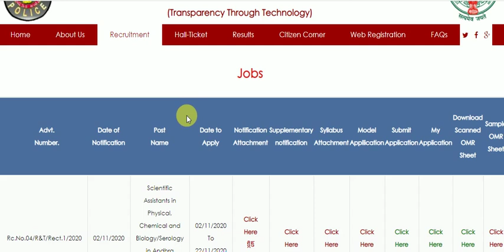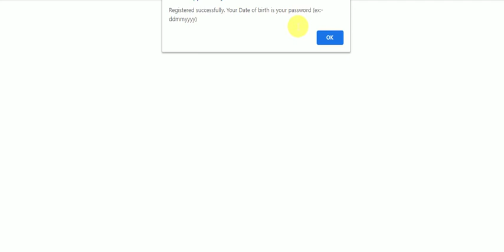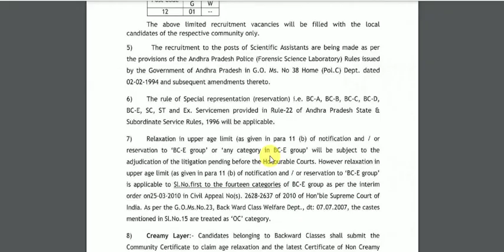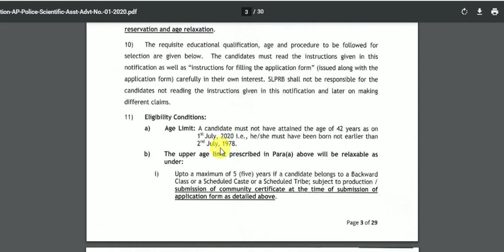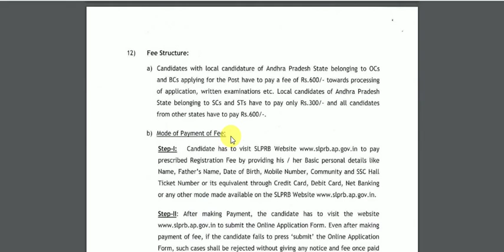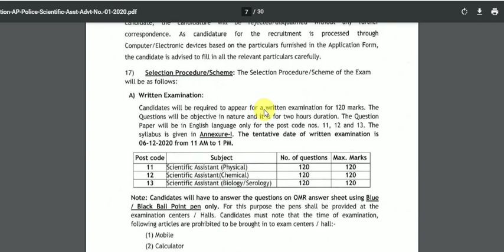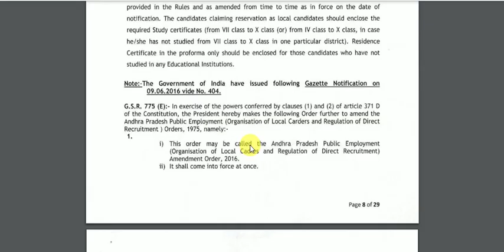AP POLICE RECRUITMENT 2020-21|| APPLY ONLINE FORM| AGE LIMIT 42 YEARS|DREAMJOB STUDY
The candidate has to require to appear written examination for 120 marks on 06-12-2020 (Tentatively)
APPLY ONLINE REGISTRATION:
STATE LEVEL POLICE RECRUITMENT BOARD, ANDHRA PRADESH, MANGALAGIRI.

Online Application form for the posts of Scientific Assistant (Physical), Scientific Assistant (Chemical) & Scientific Assistant (Biology / Serology) in Andhra Pradesh Forensic Science Laboratory,vide Notification
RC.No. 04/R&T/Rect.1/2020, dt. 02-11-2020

Please fill the application form after carefully reading the Notification issued vide Rc. No.04/R&T/ Rect.1/2020, dt. 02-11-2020. It is mandatory to certify that the candidate has read the instructions and understood them before starting the process of submitting the application form

2. Candidates with local candidature of Andhra Pradesh belonging to OCs and BCs applying for the Posts have to pay a fee of Rs.600/- towards processing of application, written examinations etc. Local candidates of Andhra Pradesh belonging to SCs and STs have to pay only Rs.300 and all other candidates have to pay Rs.600/-. The fee can be paid Online through Credit/Debit Card/ Internet banking.